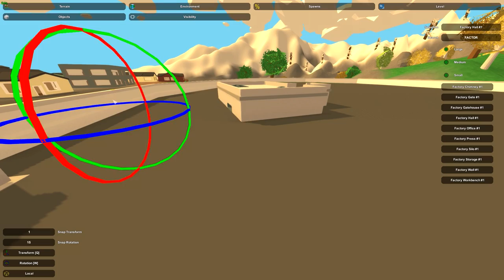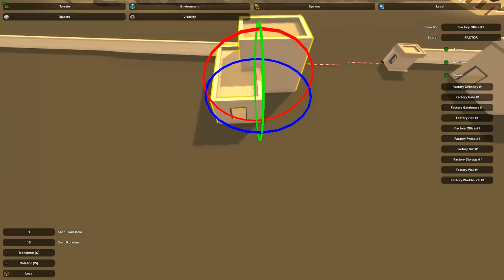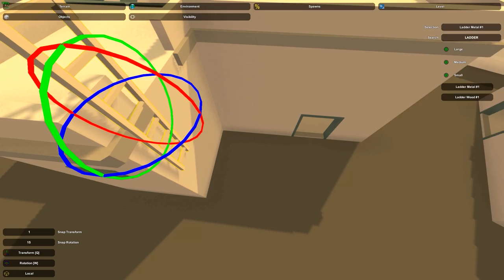Unturned 3.0 ➤ BlackFall Island Custom Map - Entakt Shipping Factory HQ